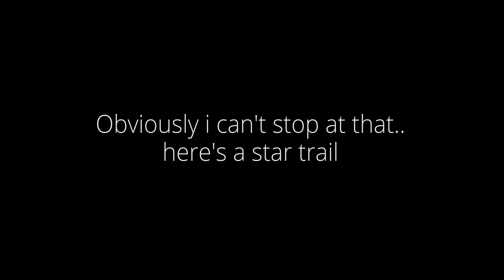Sunset Timelapse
And i was fighting mosquitos for an hour :D